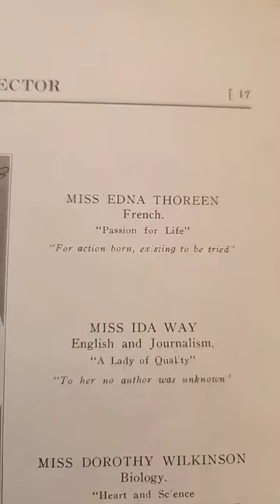Names in my 1921 Galesburg High School Yearbook 🐦🌼